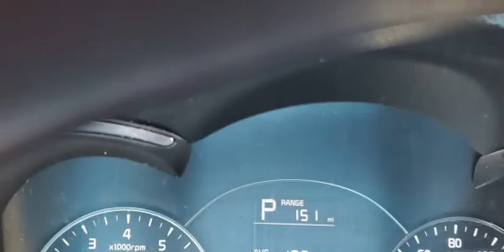2018 Kia Forte LX Auto (Rockledge, Pennsylvania)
719 Huntingdon Pike
Rockledge